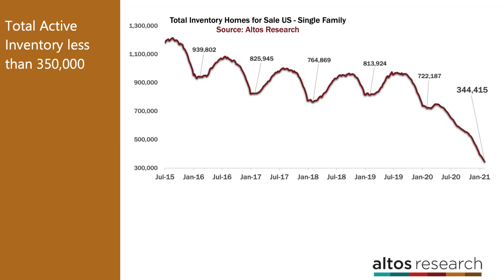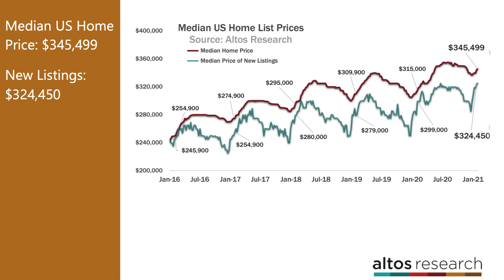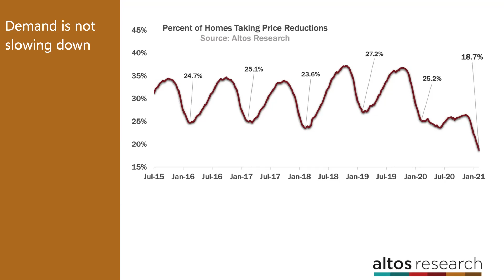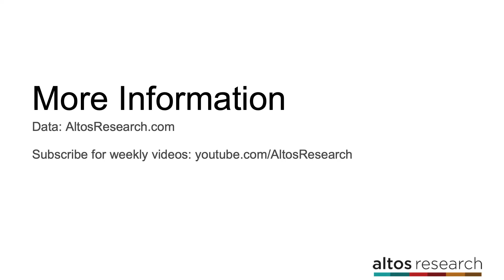Crazy real estate market, no end in sight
to book time with our team to learn how to use the data in your business and with your clients.

It’s Monday February 15, 2021 and this is your weekly look at the latest Altos Research data that came in over the weekend for the entire US real estate market. Each week, Altos tracks every home for sale in the entire US. Pricing, changes in pricing, supply and demand so that you can see the trends in the US housing market far before it becomes available through the traditional media channels.  If you missed our monthly webinar last week, the replay is now available on the YouTube channel. We spent an hour looking at the details of this absolute crisis shortage of inventory, we looked at some local markets, and talked about what to expect for the coming year. Go check that out if you missed it last week.

The number one thing on everyone’s mind, of course, is our active inventory crisis. Are buyers going to have any reprieve this year? With interest rates so low and as a result, surprising affordability, Americans are buying everything in sight. Current active inventory of single family homes on the market stands at just 344,000 this week. That’s down another couple percent from last week. Normally by mid-February inventory levels have stopped falling for the winter, with the early new spring listings starting to come to market but demand not yet fully ramped up. So you can see here we’re normally in the trough of inventory going sideways for a few weeks before climbing in early March. This year since demand never stopped over the winter, we have no bottom. This year too, tens of thousands of sales are happening so quickly that properties are spending essentially zero days on market, bypassing our active market data altogether and going directly into contract. The forbearance window has been pushed to 15 months so it seems unlikely that we’ll see any new inventory from people unable to pay their mortgages until at least June. It’s just hard to see any scenario where we get any meaningful increase in inventory in the coming weeks. All the policy is focused on stimulating demand. No policy makers yet see the supply crisis we’re in.

Price-wise, median single family home price ticked up again this week to $345,000. Year over year price gains have been holding steady at around 10%. Last spring, prior to the first pandemic lockdown, the market was already super hot and so weekly price gains right now are about the same as last year. That’ll change next month as we had that price dip at the end of March and into April. So the year over year price gains will accelerate at the end of March.

The median price of the new listings also ticked up again this week to $324,450. That’s the blue green line here. Remember these are the cohort of properties newly listed in a given week and it gives us terrific insight to market prices and then transaction prices several months out in the future. I suppose it is encouraging that these numbers aren’t skyrocketing further just doing their expected weekly climb of the first and second quarter.

Finally today a look at price reductions. As I’ve pointed out recently, this is one of the stats where you can see that homebuyer demand is just unstoppable right now. Normally in February we have our highest ratio of new listings to old listings new ones come on the market each week. The ones which have been sitting on the market longer being the ones which will have taken a price reduction. So normally in mid February, we have the fewest price reductions of the year. Like total inventory, this number is usually moving sideways right now. For years, we have instructed clients to use 35% as a rule of thumb as “normal” for price reductions. About a third at any given moment have taken a price cut before they sell. This number is higher in places like Texas or Arizona where they usually have more homes available per the population and it is normally lower in California for example where we have a chronic inventory shortage not just this year, but last 40 years, due to the state’s frozen low property taxes. Right now, however properties with price reductions is only 18% and still falling every week. The highest February on this chart was February of 2019 which came after 8 month of mortgage rate increases slowed demand down nationally. And that’s what we see now. Rates are so low, demand is so high, properties are moving so fast, that no one is taking a price cut. I don’t see this one slowing down soon either. What are the conditions that will reverse this trend?